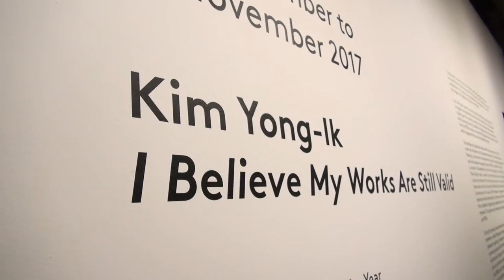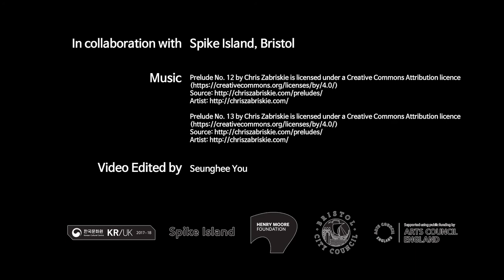[Online Exhibition] Kim Yong Ik: I Believe My Works are Still Valid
Kim Yong Ik: I Believe My Works are Still Valid
2017 KCCUK Artist of the Year

26 Sept - 4 Nov 2017
Korean Cultural Centre UK

In collaboration with Spike Island, Bristol